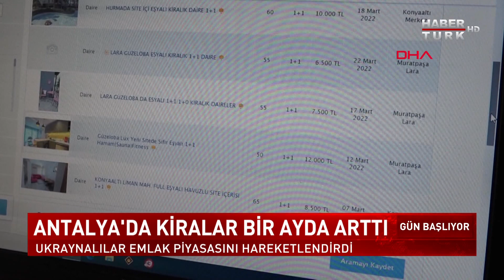Rusya-Ukrayna savaşı Antalya'da kira bedellerini 3'e katladı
Savaştan kaçan Ukraynalı ve Ruslar, Antalya'daki gayrimenkulleri tercih ediyor. İlgi yoğun olunca kira bedelleri 3 katına çıktı. Ev sahipleri ise 1 yıllık kira bedelini peşin ödeyen Rus ve Ukraynalıları tercih eder oldu.
Turizm kenti Antalya'da 29 bin Rus, 9 bin civarı da Ukraynalı yaşıyor. Her yıl milyonlarcası ise tatil için yine Antalya'yı tercih ediyor. Rusya-Ukrayna savaşı başladığından bu yana iki ülkeden kente gelişlerin amacı değişti. Özellikle Ukraynalılar daha güvenli buldukları Türkiye'ye ve sıklıkla tatil için geldikleri Antalya'yı yerleşmek için tercih ediyor. Aileleriyle birlikte gelen Ukraynalıların bir kısmı yakınlarının yanına yerleşirken, geliri yüksek olanlar ise gayrimenkul satın alma ya da kiralamayı tercih ediyor.

Bu durum Türkiye İstatistik Kurumu (TÜİK) verilerine de yansıdı. Antalya'da şubat ayında 4 bin 727 konut satışı gerçekleşirken, 1099 konutun yabancılar tarafından satın alındığı açıklandı. Antalya'da şubatta konut satışları bir önceki şubat ayına göre yüzde 27,68 artarak 4 bin 727 ile Türkiye ortalamasının yaklaşık 7 puan üzerinde gerçekleşti. İstanbul'dan sonra yabancıların konut alımı için tercih ettiği ikinci il olan Antalya, yüzde 106.2'lik artış yakaladı.